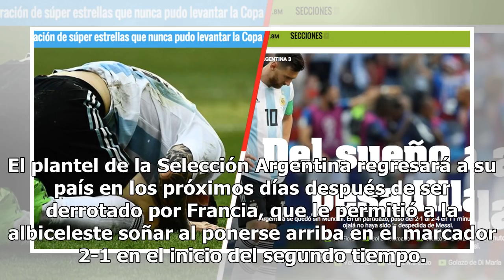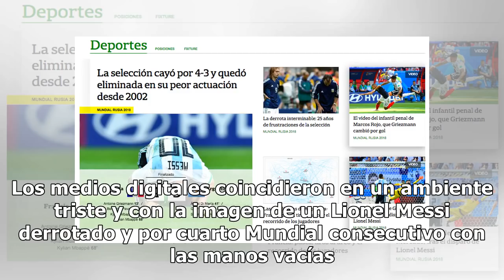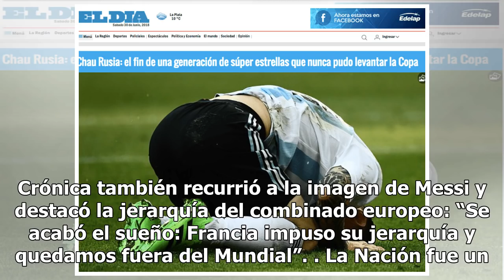LA PRENSA ARGENTINA LLORA LA ELIMINACIÓN Y PIDE A MESSI QUE NO SE RETIRE